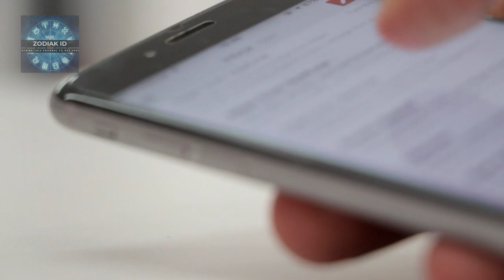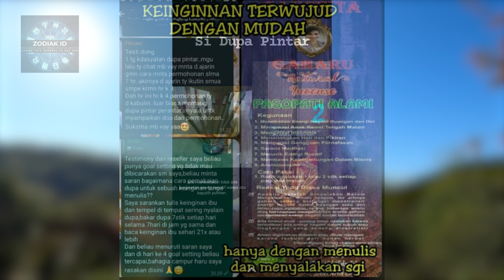WOW!! 7 ZODIAK INI BERUNTUNG PUNYA POTENSI JADI KAYA PADA PERTENGAHAN NOVEMBER 2022!!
Hai sahabat Zodiak ID, di video kali ini kita akan membahas tentang WOW!! 7 ZODIAK INI BERUNTUNG PUNYA POTENSI JADI KAYA PADA PERTENGAHAN NOVEMBER 2022!! Penasaran? Yuk langsung simak!! Semoga bermanfaat!!